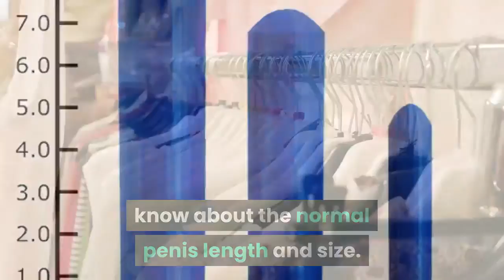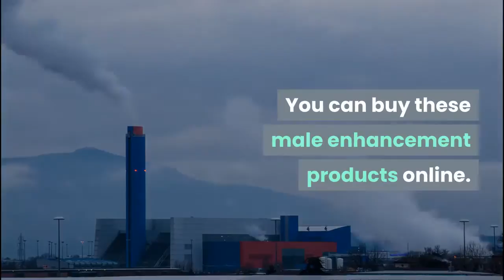Normal Penis Length and Size What is the Average Penis Size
Comment & share if you like this video.

Guys like you all over the world want to know about the normal penis length and size. You want to know what is the average penis size? But even after you get the answer to this question, the next question you need to be concerned about is - is the average penis size enough for women? Is that all women want from their lover? Or is there something more you can do as a man?
So let's start with the normal penis length and size. Depending on which study you read, the average penis size when erect is 5.8 inches, plus or minus 0.8 inches. So this means most mean have a normal penis length of between 5 and 6.6 inches.
And the normal or average penis size or girth is 4.9 inches, plus or minus 0.2 inches. So from 4.7 inches to 5.1 inches in circumference is normal.
Now you can go get out your ruler and watch some sexy videos to get it erect and measure your penis and see how you compare to the average male penis size. More than likely you will fall somewhere in this range. Contrary to what you see in adult films, not all men have an 8 to 10 inch penis.
Now that you have that information, is the "average" enough to please women? How deep is the vagina? When not aroused, a woman's vagina is only 3 to 5 inches deep. However when aroused for sex, it can elongate to 7 inches or more. So if you have a normal penis length of 6 inches and your lover can handle up to 7 inches or more, will she be fully satisfied?
Considering that most women do not have an orgasm during sex, she may not be fully satisfied with your normal penis length.
Granted penis size is not the only factor that comes into play when making a woman have an orgasm. But it does play an important role. Having your wife, lover, or girlfriend fully aroused during sex can help her achieve an orgasm. Spending more time during foreplay is also recommended. You both have needs during sex and you want to make sure you take care of hers just as much as you want to take care of yours.
You also need to be able to maintain your erection and be able to control your own climax and ejaculation until your partner has one. You can accomplish this without having the biggest penis. There are steps you can take to make sure you remain in control during sexual intercourse.
So what are the steps needed for getting a bigger than normal penis length and controlling erections and ejaculation? The recommended course of action you can take is combining male sexual enhancement pills along with a penis enlargement extender. These are the affordable choices compared to a penis enlargement surgery procedure that can cost up to $10,000 or more. You can buy these male enhancement products online.
These two products give you the best chance of growing beyond the average penis size and being able to maintain an erection and control your ejaculation until you can give your partner an orgasm. This is the ultimate goal because as the saying goes, "if she ain't happy, you ain't happy."
Being able to sexually satisfy your partner can help ensure that both of you are happy and will not need to go elsewhere to get her needs met from someone who has a better than normal penis length and size. You can soon be the one to fully satisfy her needs.